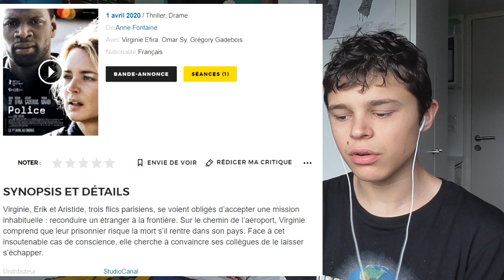RÉACTION TRAILER - Police 🚓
Aujourd'hui, on s'attaque à la bande-annonce de "Police".